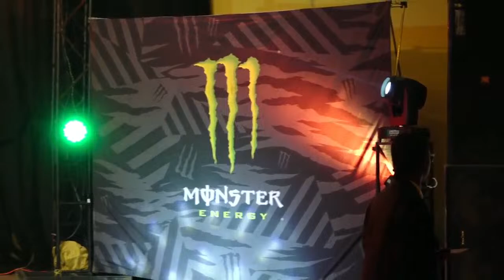Skilled Award BOWEN 2024| Biggest Award Event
Celebrating Excellence and Innovation at Bowen University! 🏆✨ Watch as we honor and recognize the outstanding achievements of our skilled award recipients who have demonstrated unparalleled talent and dedication.